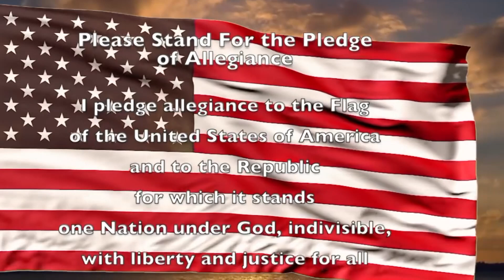Morning Announcements Tuesday May 28, 2019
Announcements
Crazy fun
Dancing Matt
Last G Block Announcement for the year
Final Stretch Y'all!